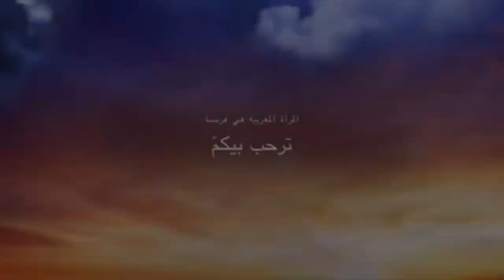أقوى وصفات تبييض وشد وتصفية للبشرة ضعيها عشر دقائق قبل نوم وتخلصي من جميع مشاكل بشرةك ستصرخين فرحاً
wasfat_soundous

يزيل
اقسم بالله وضعتها قبل النوم وجهي اصبح  مشدود ابيض كالقمر في الصباح,صافي يشع من البياضه , بياض الوجه من اول استخدام , بياض البشرة
لتبييض الوجه في يوم , لتبييض الوجه في اسرع وقت , لتبييض الوجه الدهني , لتبييض الوجه في 3 ايام , لتبييض الوجه بسرعة , لتبييض الاسنان , لتبيض الاسنان , لتبييض الوجه بسرعة فائقة , تبيض الوجه, خلطة تبيض الوجه, خلطة للوجة , تبيض الوجة خلال ربع ساعه , بياض الوجه من اول استخدام , بياض البشرة
علاج التجاعيد ( wrinkles ) بهذه الوصفة من الوصفات الخارقة التي تحتوي على مكونات التي تحتاجها البشرة للتخلصك من تجاعيد العين و تجاعيد الفم و الوجه/القليل منها يعالج تجاعيد الوجه في 4 ايام ويُشرق البشرة المتعبة ويبيضها سبحان لله/هذه الوصفة ستجعل الوجه ابيض في اليوم الأول سيفاجئك وجهك عند النظر في المرايا || لتبييض الوجه/تبييض الوجه من اول استعمال مع هذه الوصفة الخارقة ستعمل على تفتيح بشرتك و اعطائها تبييض مشرق كالقمر/هذه الوصفة من الوصفات الخارقة التي تحتوي على مكونات التي تحتاجها البشرة للتخلصك من تجاعيد العين ,علاج تجاعيد الفم/علاج تجاعيد العين/تجاعيد حول الفم/ خارق في مدة 5 أيام و ستصبحين فتاة في20 سنة/حتى و ان كان عمرك 80 سنة تخلصي نهائيا من التجاعيد بوصفة سهلة جدا و مضمونة خلطة تحضريها بسرعة و نتائجها مبهرة /ضعيها على التجاعيد و ستختفي فورا حتى لو كان عمرك 80 سنة / كيفية ازالة التجاعيد من اول استعمال/اقهرى تجاعيد ال 60 و 70 وعلامات الشخوخة/علاج التجاعيد خارق في مدة 5 أيام و إزالة التجاعيد إلى الأبد
تجاعيد الوجه من مشاكل البشرة الشائعة، وسبب ظهور التجا